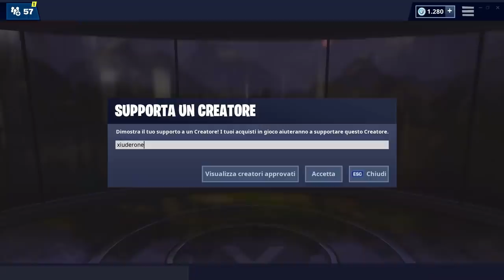VBUCKS GRATIS NEL NUOVO PACK FORTNITE! + SFIDE SETTIMANA 7! (stagione 8 fortnite)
Con la PATCH 8.30 è stato SVELATO anche il NUOVO PACK nel NEGOZIO! VEDIAMOLO ASSIEME! Scoperti anche NUOVI PICCONI e NUOVE COPERTURE! SFIDE SETTIMANA 7 STAGIONE 8!

BENVENUTO!

➜ Motherboard: MSI Z97M GAMING
➜ GPU: NVIDIA GeForce GTX 970
➜ Cuffie: TRUST GXT 393 MAGNA
➜ Mouse: TRUST GXT 188 LABAN
➜ Tappetino: OMEN Mouse PAD 300
➜ Tastiera: TRUST GXT 890 CADA
➜ Microfono: TRUST GXT 252+ EMITA PLUS
➜ Sedia: AROZZI Torretta Orange
➜ Desk: AROZZI Arena-Green
➜ Webcam: Microsoft Lifecam Studio
➜ Handcam: Microsoft Lifecam HD-3000
➜ Monitor(2x): MSI OptixG24C LED Gaming Monitor 24''

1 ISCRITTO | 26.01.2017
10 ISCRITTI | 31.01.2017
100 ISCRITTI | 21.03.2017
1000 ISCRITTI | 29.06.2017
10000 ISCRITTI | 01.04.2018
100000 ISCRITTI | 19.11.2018